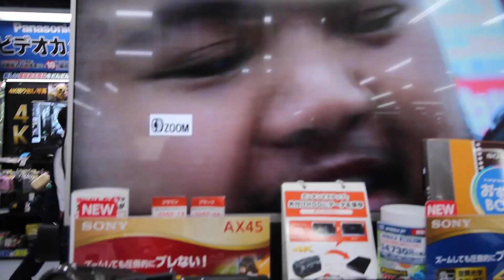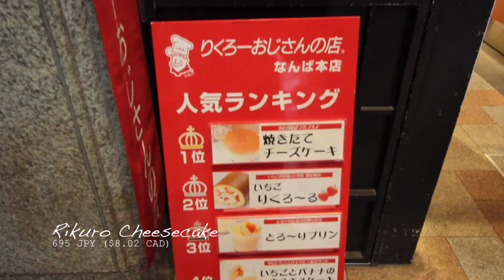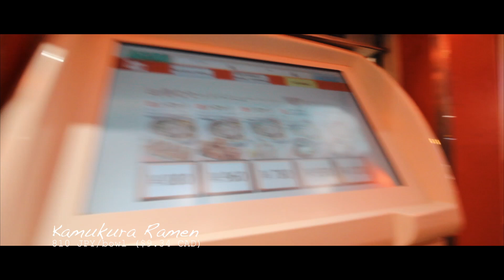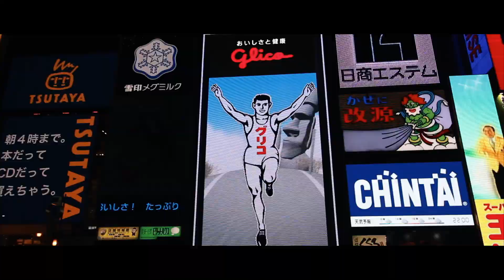KUROMON ICHIBA MARKET + OSAKA SUSHI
This day was a bit more relaxed in comparison to the past few days. We start off the morning at Kuromon Ichiba Market to see some fresh sea food. We try out some snacks before heading out for an actual sushi restaurant. Afterwards, we hang out at Osaka/Namba station area for some shopping. At night, we check out Umeda Sky Building for some views but it got too cold.